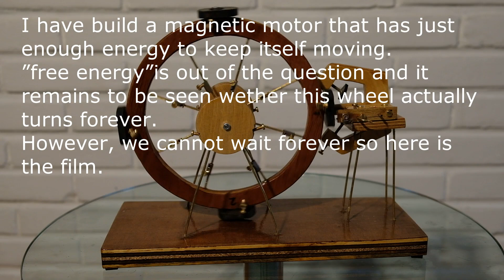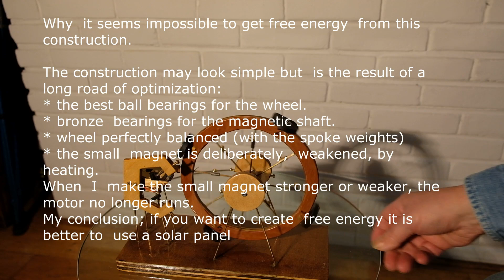Self running magnetic motor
Perpetual running magnetic motor.
How works a magnetic motor
generate free energy?
how to make a perpetuum mobile